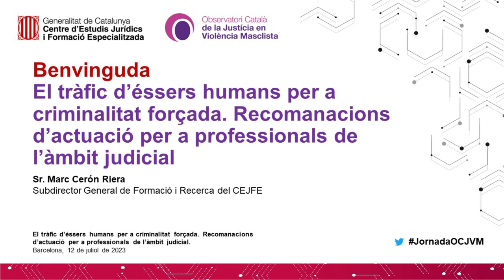El tràfic d’éssers humans per a criminalitat forçada - Benvinguda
El tràfic d’éssers humans per a criminalitat forçada. Recomanacions d’actuació per a professionals de l’àmbit judicial